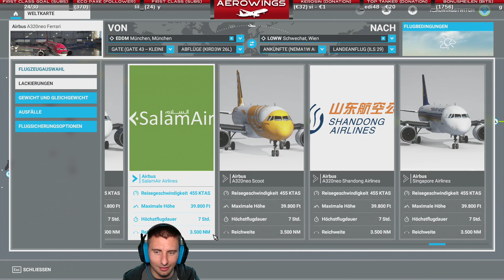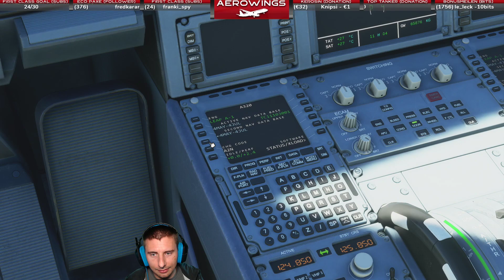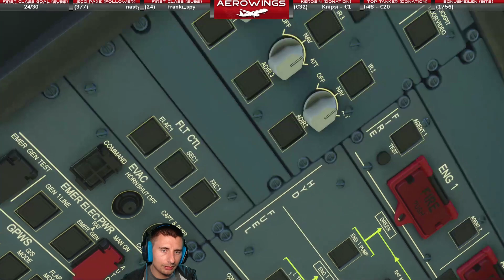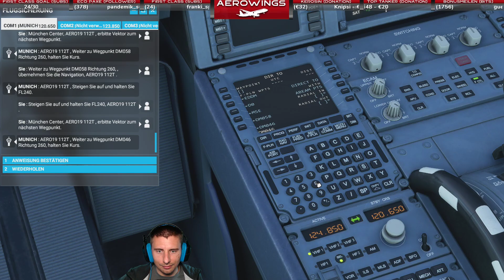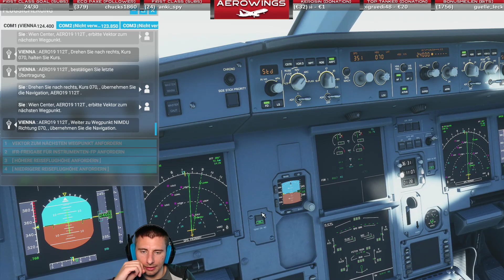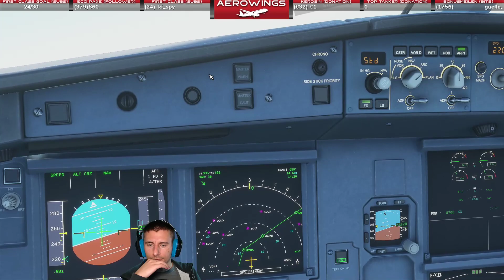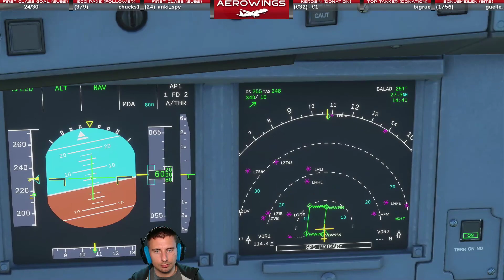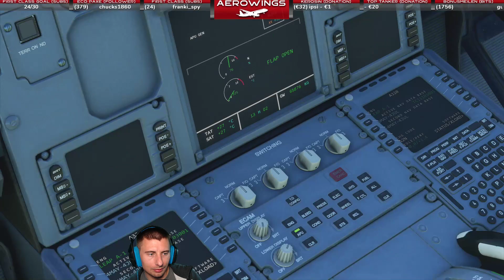✈️14: Real Airbus Pilot - A320 Tutorial: EDDM-LOWW voll erklärt - Microsoft Flight Simulator 2020